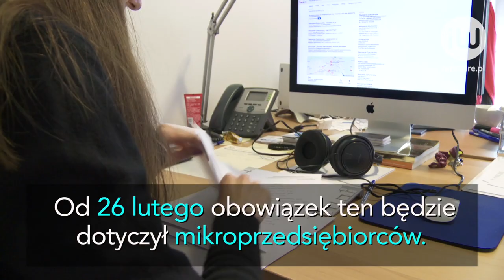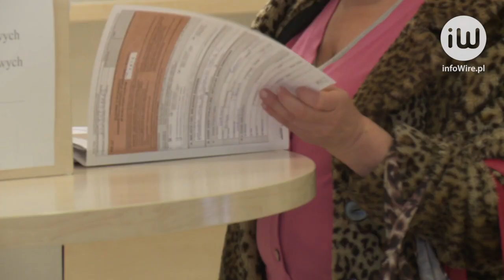Od tego roku obowiązek przekazywania JPK będzie dotyczył wszystkich przedsiębiorców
infoWire.pl udostępnia bezpłatnie materiały dla mediów w jakości TV. Zmontowane nagranie oraz pełna wypowiedź eksperta w formie setki do pobrania tutaj

Obecnie do przekazywania informacji podatkowych w formie jednolitego pliku kontrolnego (JPK) są zobowiązani tylko niektórzy przedsiębiorcy. W tym roku obowiązek ten obejmie także pozostałych. Sprawdź, kiedy wejdą w życie istotne zmiany.

Pełna wypowiedź eksperta:
– Michał Rodak, ekspert w zespole doradztwa podatkowego firmy Grant Thornton, o JPK.